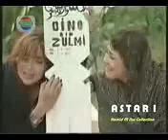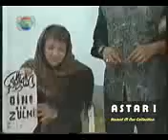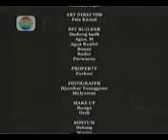Ftv astari part 7 afdhal imel